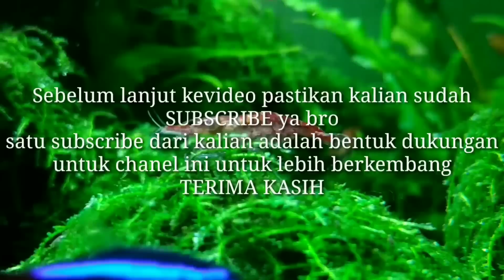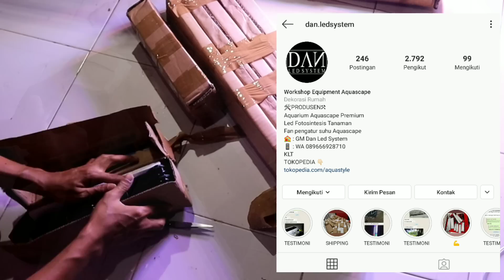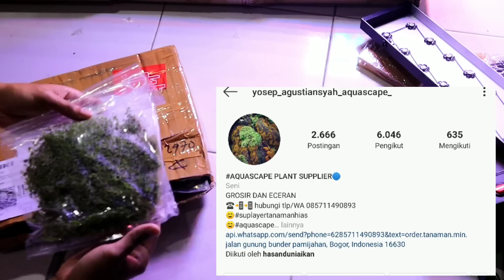#127 Belanja Online keperluan Aquascape habis 3jt!!!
Tadinya g kepikiran buat video unboxing sihh.
Huummm karena tak pikir pikir sapa tau jadi referensi buat kalian, langsung sajalah linknya dibawah ini.

Semoga membantu kalian dalam mencari bahan aquascape.
Terima kasih bro